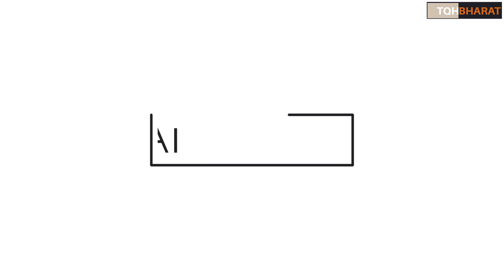Journalist Rajeev Sharma Arrested | Narendra Modi won Ig Nobel prize ? | Piyush Rai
What is IG Nobel Prize?

Ig Nobel Prizes are awarded for acheivements that make people LAUGH, then THINK.] For example: after something has been discovered or created, no one - anyone, anywhere, ever - can later become the first to have made that discovery or creation. The "firstness" cannot be repeated.

The Hindu : Arrested Delhi journalist Rajeev Sharma was passing info to the Chinese. A Chinese woman and a Nepalese man have also been arrested. The nature of information shared with the Chinese is not clear.
Days after freelance journalist Rajeev Sharma was arrested by Delhi Police under the British-era Official Secrets Act (OSA) for allegedly passing on “sensitive information” to Chinese intelligence, police said on Saturday that two of his associates including a Chinese woman and a Nepalese man have also been arrested.

So far, an officer said, the role of any Ministry of Defence officials is not under the scanner. Agencies are trying to establish how Mr. Sharma accessed the sensitive information. The nature of information shared with the Chinese was also not clear.

Mr. Sharma, 61, a political commentator and strategic analyst from Delhi has earlier worked with The Tribune newspaper and was also associated with the Vivekananda International Foundation (VIF), a think tank whose founding director is National Security Adviser (NSA) Ajit Doval. Following his arrest, a webpage linking his work to the VIF has been removed.

However, a February 22, 2010 archived news analysis by Mr. Sharma on the online portal, rediff.com says the “writer is chief editor and senior fellow with the New Delhi based thinktank Vivekananda International Foundation.” Mr. Sharma, a journalist accredited by the Press Information Bureau (PIB) was arrested on September 14. The PIB accreditation is provided after multiple layer of security checks and is renewed annually.

On the day of his arrest, he posted on his LinkedIn page that, “Despite the five-point peace plan reached between india and china in moscow last week, China can still do mischief and the only mantra for India in dealing with the chinese must be: distrust and verify.”

India and China are engaged in a tense border standoff since April-May in eastern Ladakh.

Deputy Commissioner of Police (Special Cell) Sanjeev Yadav said on Saturday that the other two accused have been identified as Qing Shi and Sher Singh alias Raj Bohra, a native of Nepal, who were allegedly supplying money to Mr. Sharma, routed through hawala channels for sharing sensitive information to Chinese intelligence.Police said they had received an input from an intelligence agency that Mr. Sharma, resident of Pitampura, was having links with foreign intelligence officer and had been receiving money through illegal means and Western Union Money Transfer following which a case under sections of the OSA was registered on September 13 and Mr. Sharma was arrested the next day. “Laptop, confidential documents related to Indian Defence department and other incriminating documents were recovered,” Mr. Yadav said.